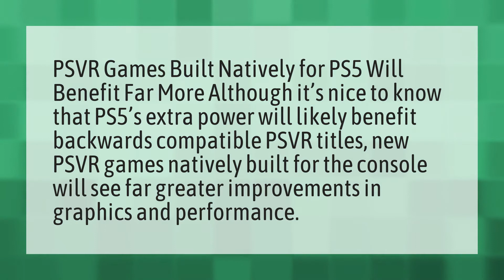Will PSVR look better on ps5?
Star Wars Squadrons • Will PSVR look better on ps5?